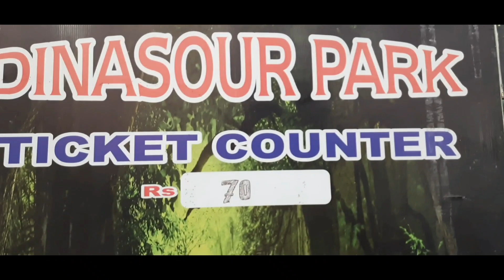Faridabad Dinasour Park mela / Faridabad multiplax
Faridabad
town park
faridabad sector 12
Ballabgarh